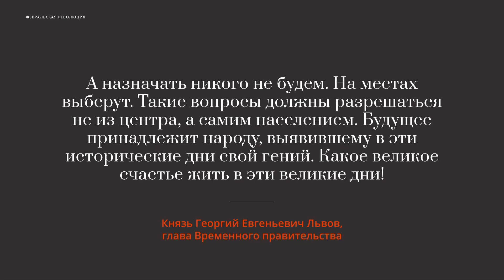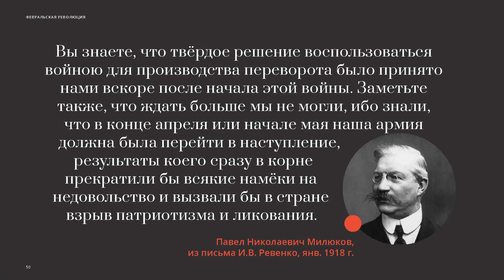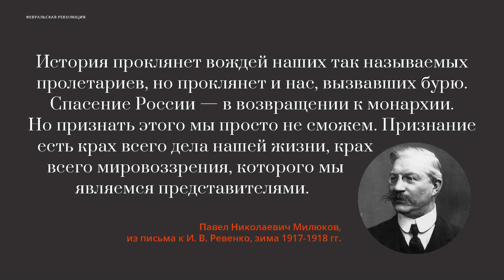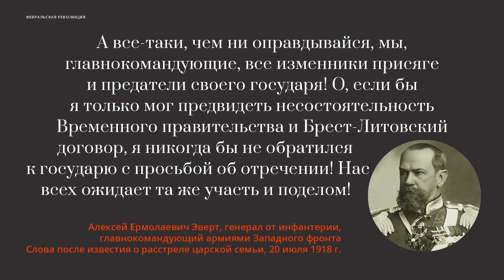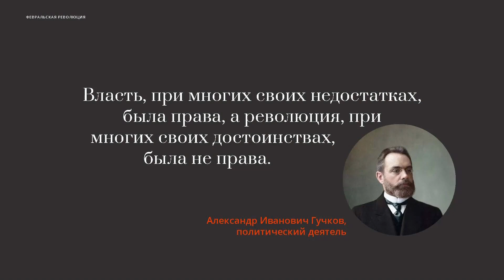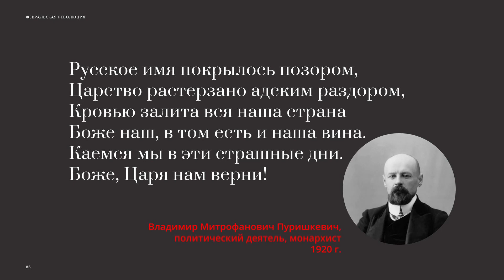ГИБЕЛЬ ИМПЕРИИ. РОССИЙСКИЙ УРОК. Часть 14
«Падение империи» - документально-публицистический фильм архимандрита (ныне митрополита) Тихона (Шевкунова).

Хронометраж: 4 часа 17 минут

Описание

Находящийся на протяжении всего фильма в кадре митрополит ведёт повествование, сопровождающееся демонстрацией фотографий и, кадров документального видео.
Центральной линией фильма являются события, которые привели к революции 1917 года и свержению Николая Второго. Описаны события февральской революции на фоне потерь Российской империи в Первой мировой войне, потянувшие за собой падение цветущего, богатого государства, которым оно было во времена правления Николая Второго.
Синопсис

14 часть

Временное правительство вдруг выяснило, что Россией управлять не так просто, как казалось, констатировал митрополит Тихон. Началось все с так называемого «Приказа №1», разрушившего дисциплину в армии. Он передал решение всех вопросов к советам солдатских депутатов. «Фронт был разрушен», — отметил автор фильма.
Затем было покончено с вертикалью власти в лице губернаторов и вице-губернаторов. «Страна гибла на глазах», — отметил митрополит Тихон. Были упразднены полиция и уголовный суд. «Страна погрузилась в бандитизм», — говорит автор фильма. Из уголовников и террористов стали набирать новую народную милицию. Начался сепаратизм. К 1918 году на территории империи, по сути, были десятки правительств, подсчитал митрополит Тихон.